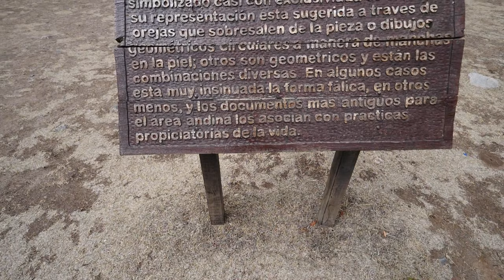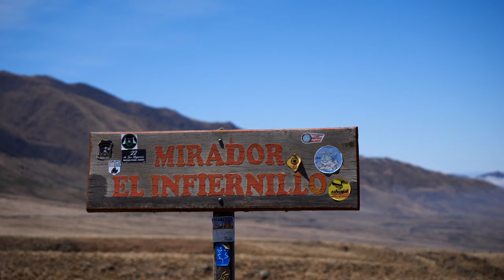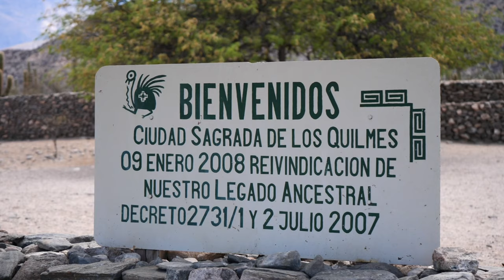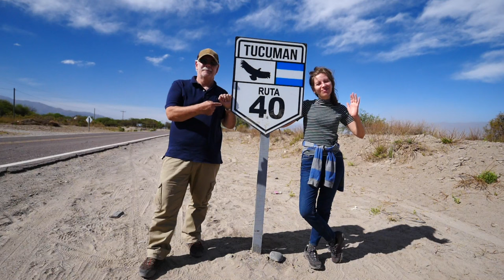Viaje por TUCUMÁN: Visitando TAFÍ DEL VALLE + QUILMES + LOS MENHIRES, Argentina 🌵☀️🇦🇷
Muy buenos dias todos! En el video de hoy los vamos de viaje por Tucumán. Este es un paseo que hicimos desde la ciudad de San Miguel de Tucumán y llegamos a ver todo tipo de paisajes desde selva de montaña a desiertos. A lo largo de este recorrido visitamos el Monumento al Indio, las piedras talladas conocidas como Los Menhires, probamos quesos y salames en Tafí del Valle, nos encontramos con unas alpacas y un chancho en el Mirador El Infiernillo, nos paramos bajo la sombra del Cardón Abuelo, comimos empanadas tucumanas en Amaicha del Valle, y por supuesto recorrimos las Ruinas de Quilmes. Ahora Los invitamos que vengan a conocer Tucuman con nosotros!